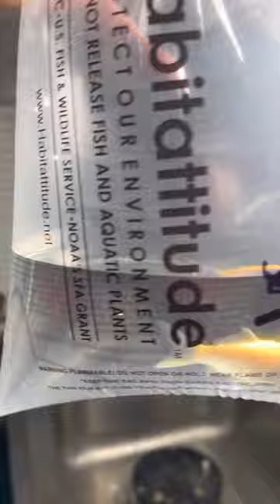KOI FISH RESCUE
went to PetSmart to get some crickets for my geckos and I noticed this koi fish all alone. the girl said they were out of stock for the season so he was going to be alone for a while so I brought him back to the pond. I'm sure he loves this new home a lot better than his last! if you guys want to see me build this pond make sure you subscribe because the video is going to be coming out soon. (: